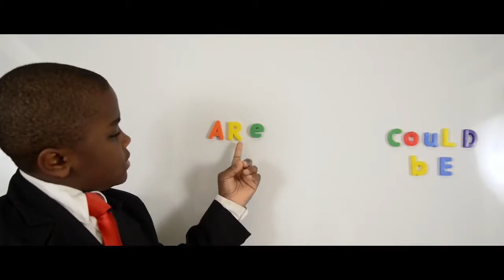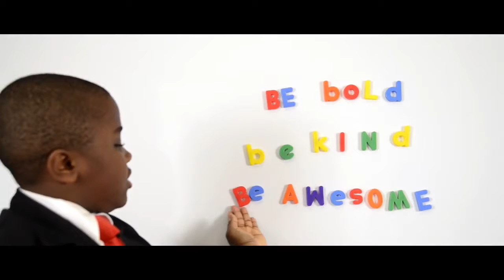NTHS - What's Your Path? 15/16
This was the video we showed students to welcome them to the 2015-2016 school year.